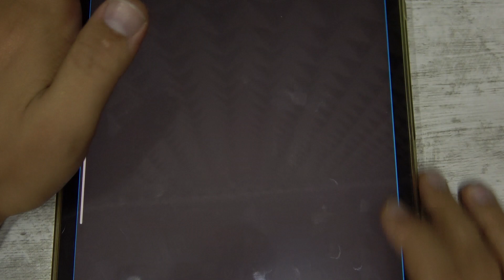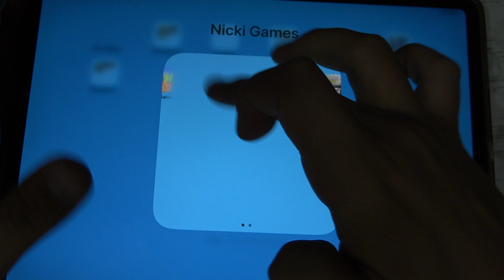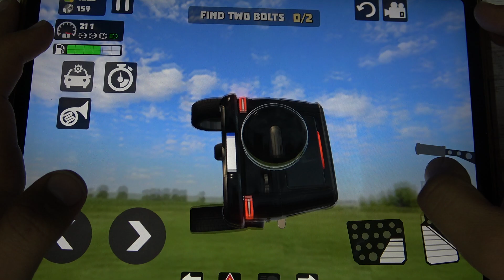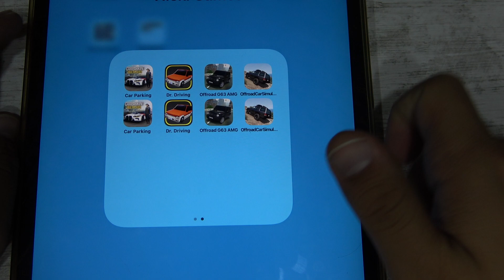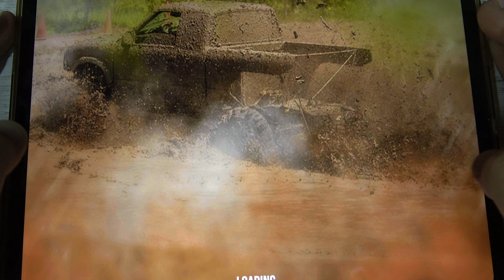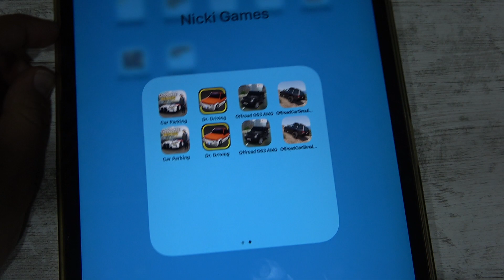Car Parking, Dr. Driving, Offroad G63 and More Car Games iPad Gameplay